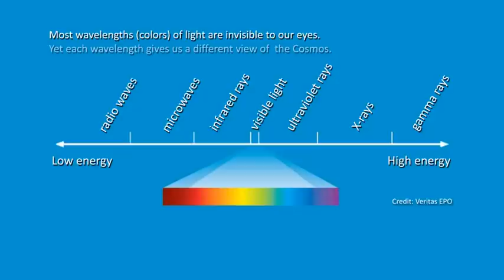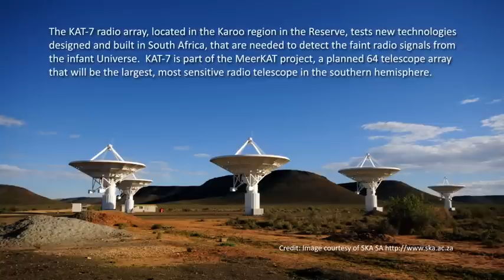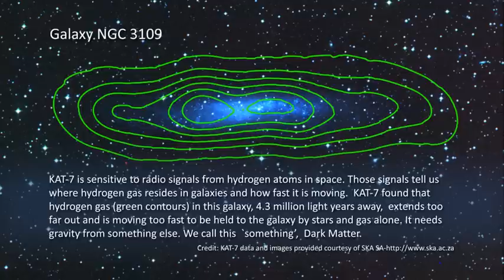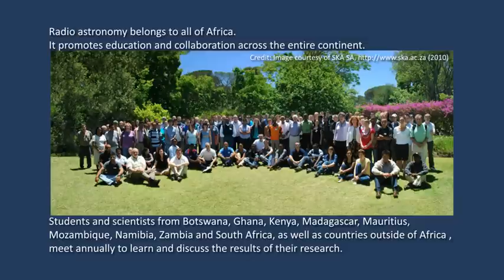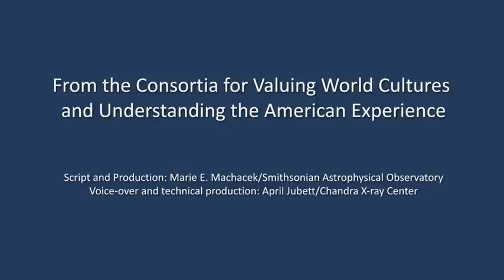Africa and the Radio Universe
The World Wide Telescope (WWT) is a freely accessible software program created at Microsoft Research with astronomical guidance from astronomers at the Harvard-Smithsonian Center for Astrophysics and elsewhere. WWT creates a rich visualization environment that enables your computer to function as a virtual telescope, allowing anyone to explore the Universe.